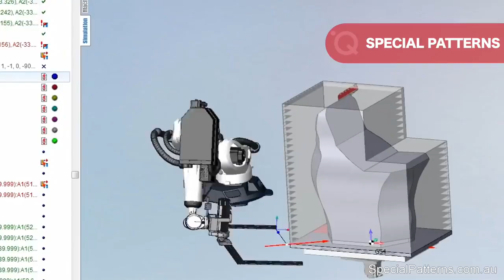Most Satisfying Factory Machines and Ingenious Tools ▶3